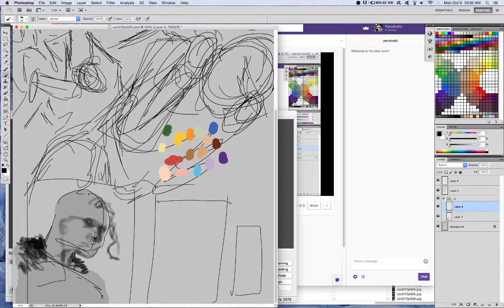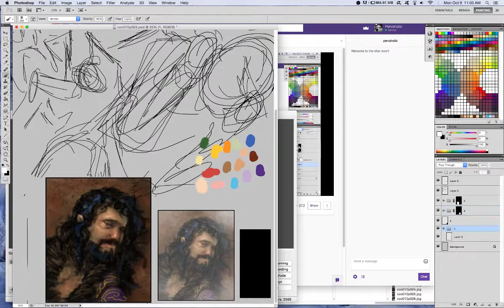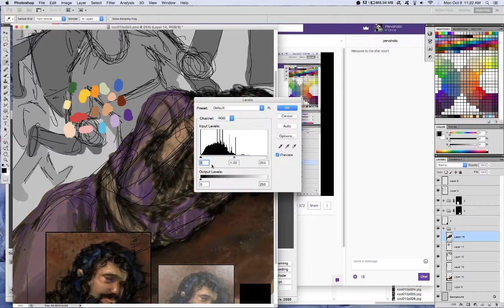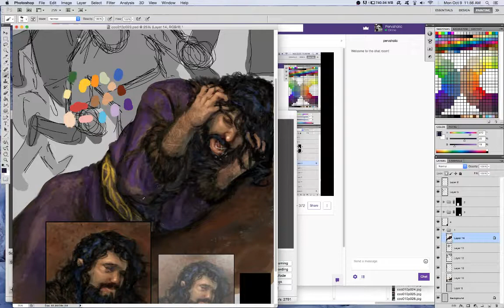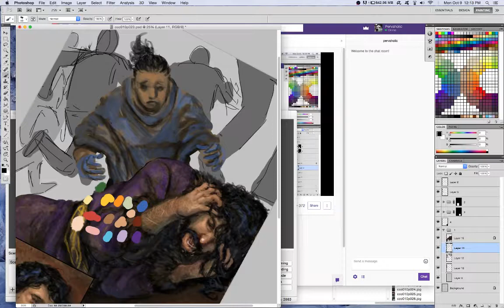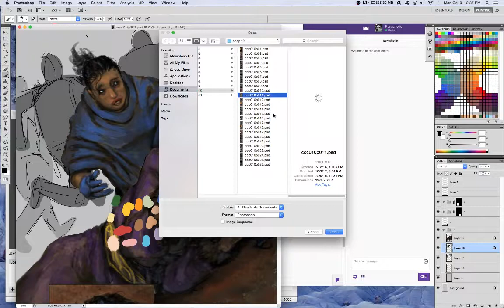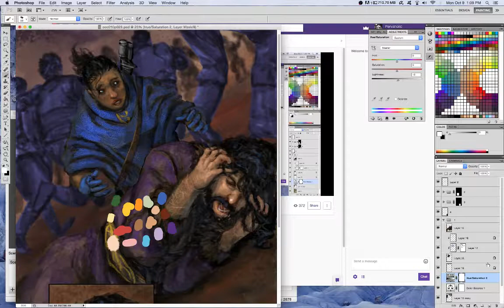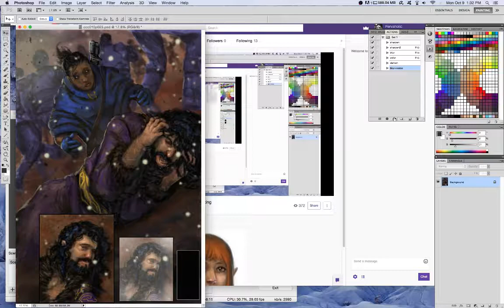comic page2 time lapse